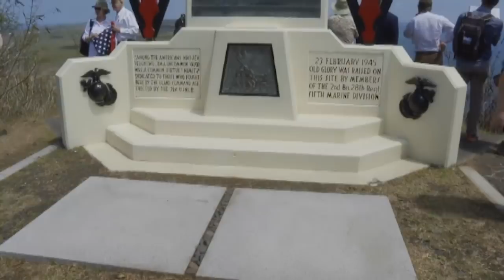'Unknown Valor' explores the sacrifice of heroes at Pearl Harbor, Iwo Jima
'Unknown Valor: A Story of Family, Courage, and Sacrifice' airs Sunday, February 23 at 10pm.